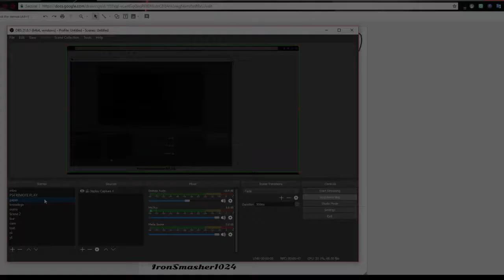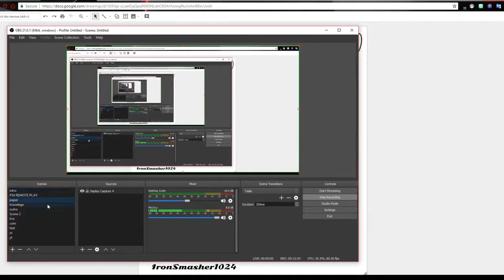Smash Bros. Ultimate Direct (Bingo Card Review)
My Friends YT Channels

NNID Iron_Smasher1024

PSN ironsmasher1024

XBOXLIVE IronSmasher1024

Steam IronSmasher1024

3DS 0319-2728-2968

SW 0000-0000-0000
IronSmasher1024
RangerRed
IRONSMASHR